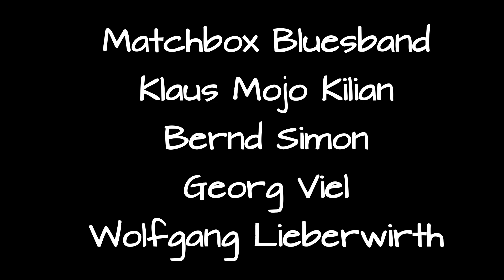Matchbox Bluesband_"Bleeding Heart" und "Shake Your Moneymaker"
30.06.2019. Rödermark-Ober-Roden, Dinjerhof, Pfarrgasse 7-9 (11 Uhr, Open-Air-Matinee)
Klaus Mojo Kilian Gesang, Mundharmonika, Gitarre
Bernd Simon Gitarre, Gesang
Georg Viel   Schlagzeug
Wolfgang Lieberwirth Kontrabass, Chorgesang